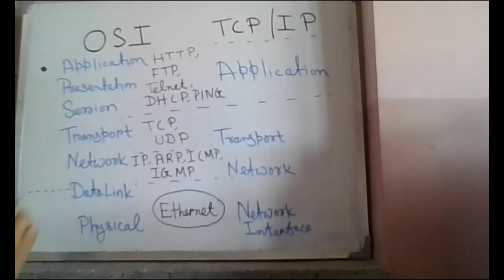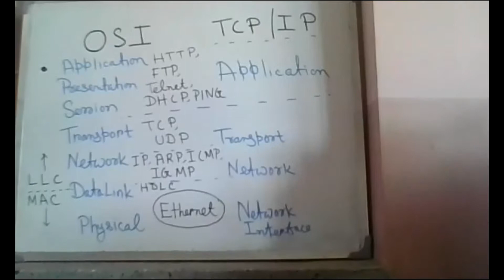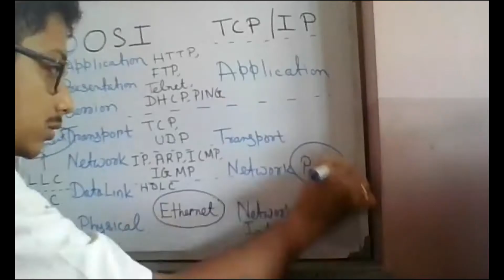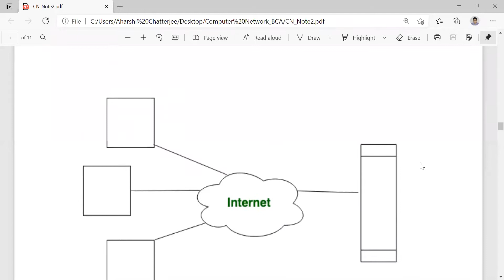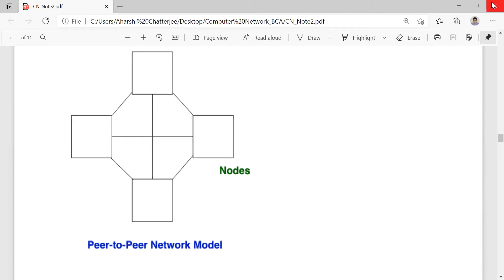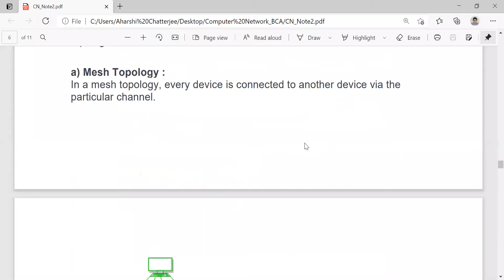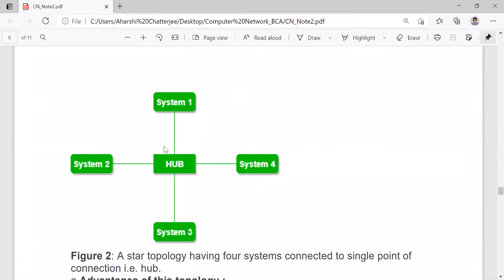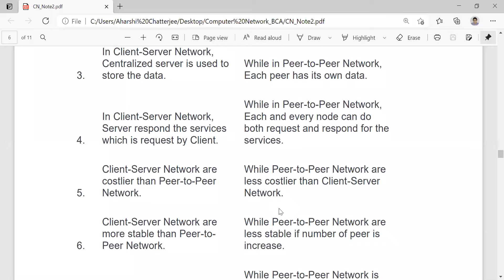Education and career Guidance Videos OSI vs TCP Model